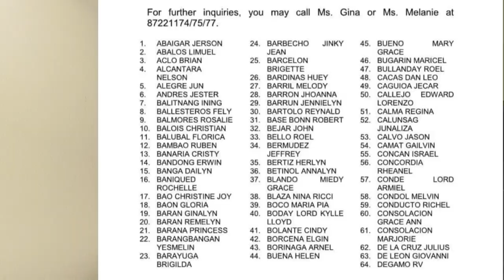EXTENSIONS for Caregivers | RE-OPENING for HOTEL WORKERS in ISRAEL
Back to Back Good News😍